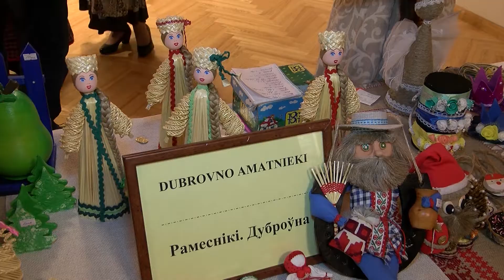Izskanējis baltkrievu gadatirgus Daugavpilī